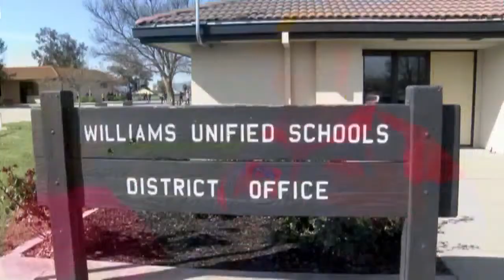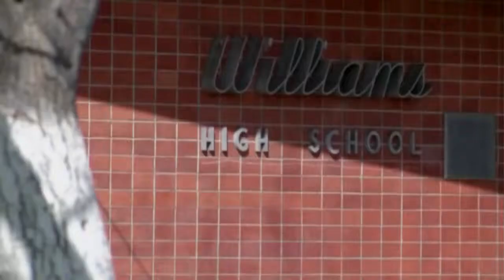ALYX DOTE ANTI HISPANIC STEREOTYPES ON SIGNS AT HS GAME CNNA ST1 10000000032dda94 110 0